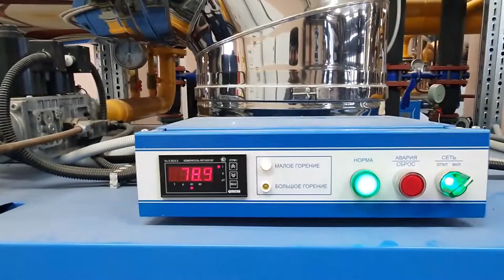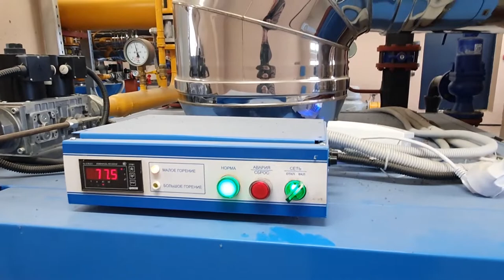Крышная котельная с котлами ROSSEN RSA-500